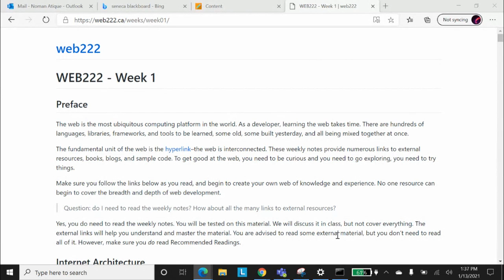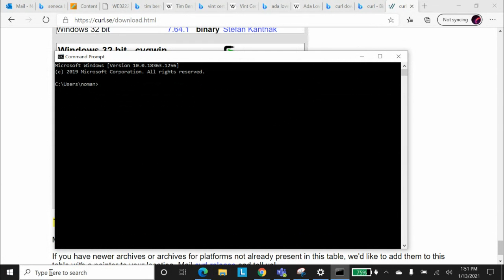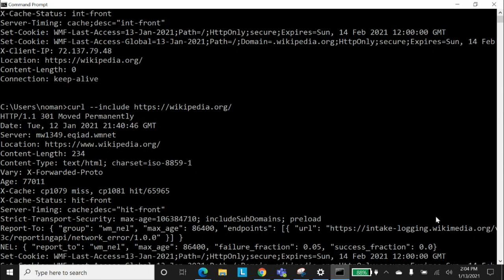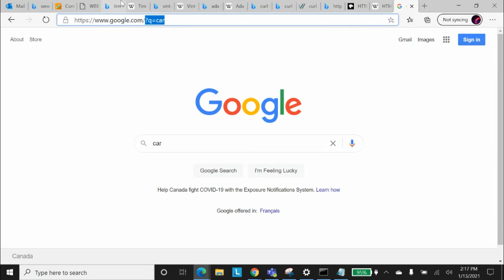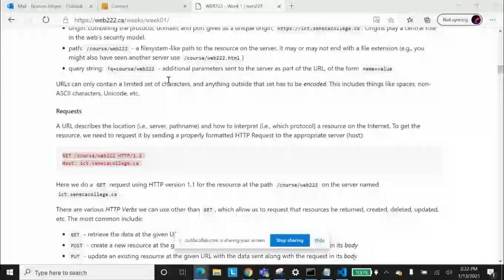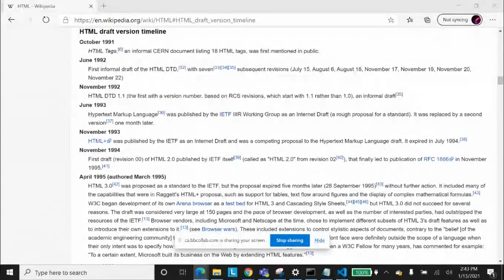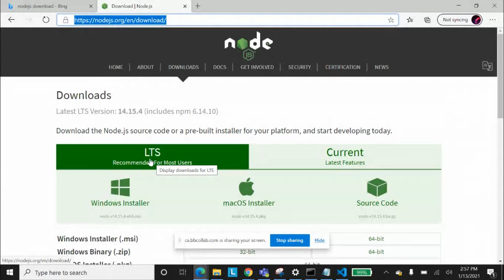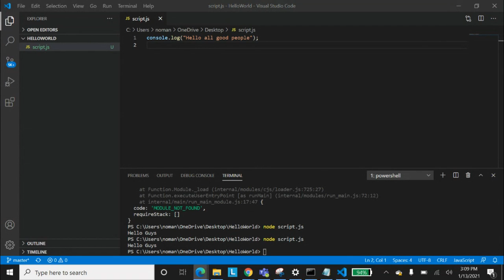WEB222 Week1 Part 2